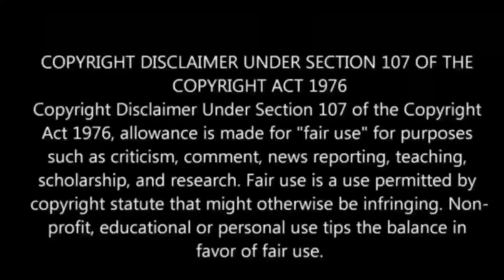Top 5 Most Powerful Navy in 2020 | Tamil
In this video we are going to see about Top 5 Strongest Navy in 2020.